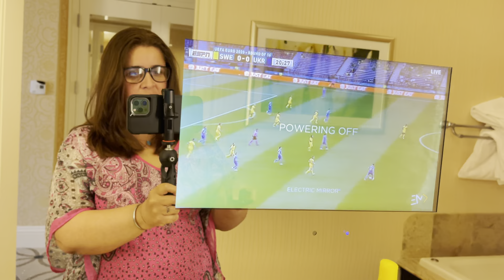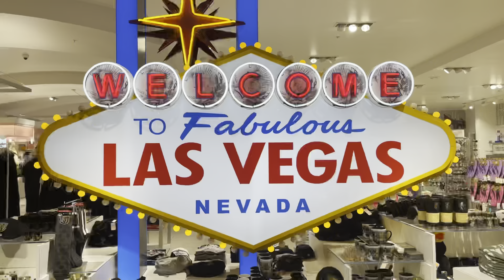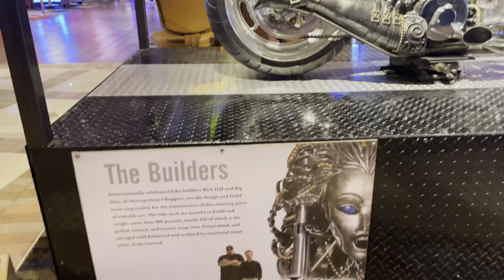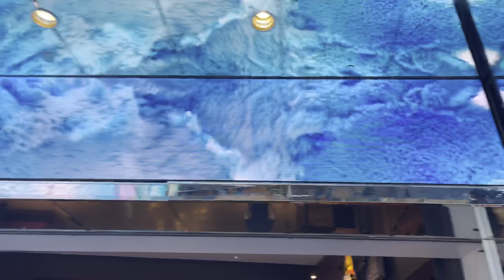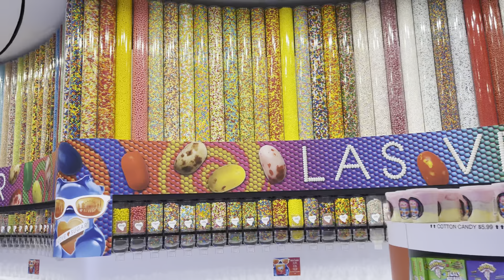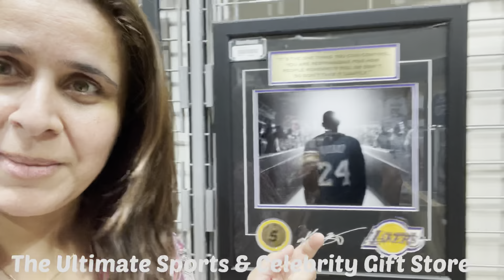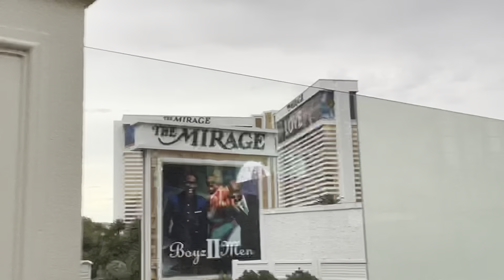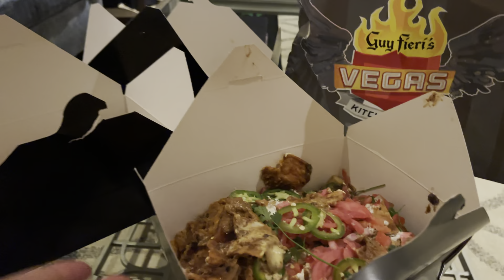WHAT TO DO In Vegas (Besides Gambling) My World By Faiza Vlogs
Part Two of my trip to Las Vegas and California

*** NASA itself won't commit. On its blog, the agency says this: "The Vegas Strip is reputed to be the brightest spot on Earth due to the concentration of lights on its hotels and casinos."***

The Sunscreen I use is suitable for my skin type but can have a bad reaction on someone who might be allergic to its ingredients. Same applies for the lip balm.

Vlogs in English, Urdu, Hindi